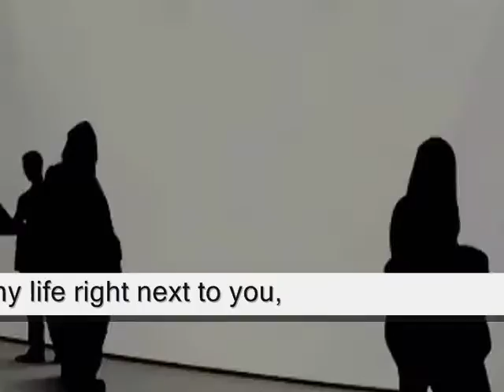the chance To snap out of my enlonged trance ,